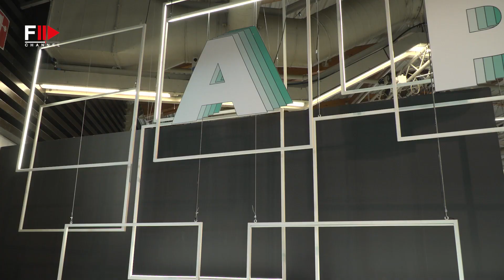SPECIAL PITTI BIMBO 2023 I MARKET AND TRENDS Fashion Channel Chronicle